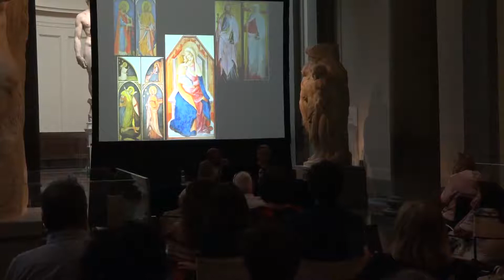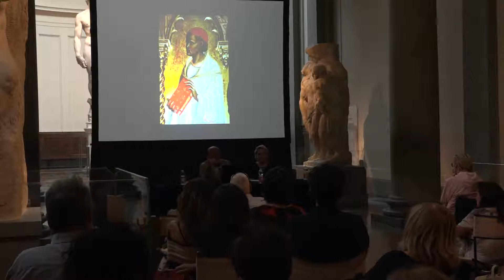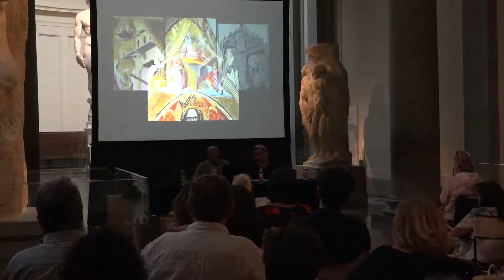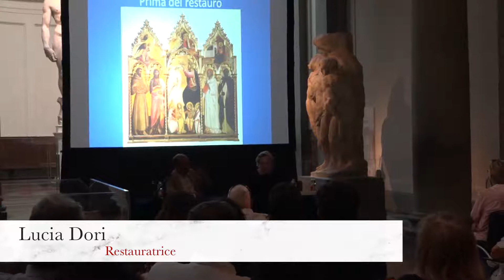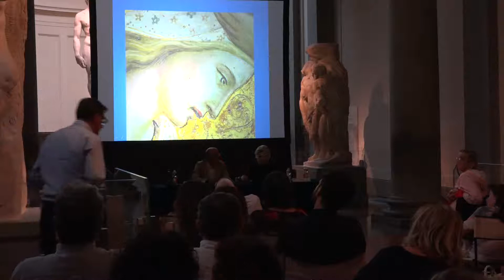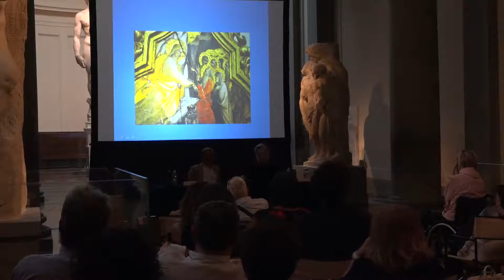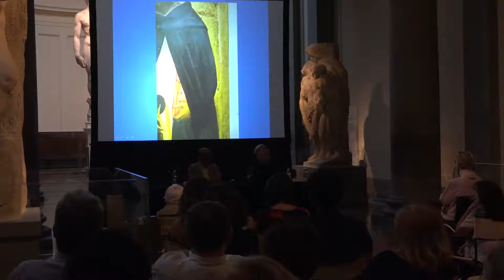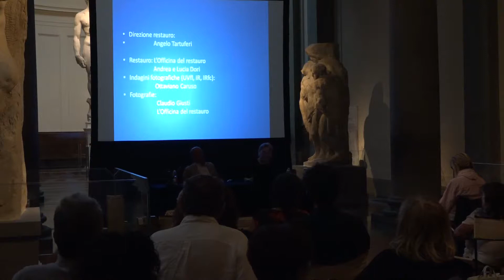Recenti Restauri - Incoronazione della Vergine e santi di Giovanni dal Ponte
L’opera, eseguita nel 1430 circa, è la più importante del nucleo cospicuo dell’artista appartenente alle collezioni del museo - che ha organizzato un’importante mostra a lui dedicata nel 2016 -, per la quale è stata splendidamente recuperata nei suoi notevoli valori cromatici e negli aspetti di squisita raffinatezza esecutiva.